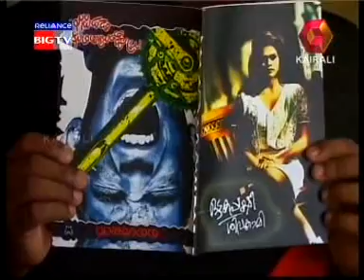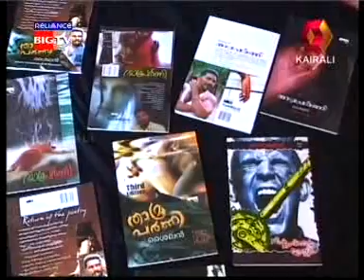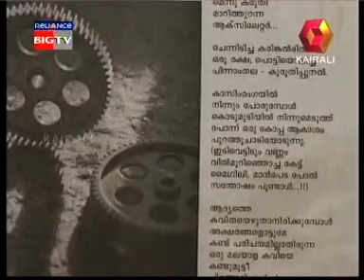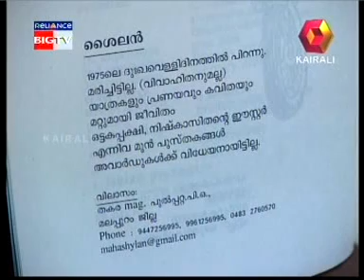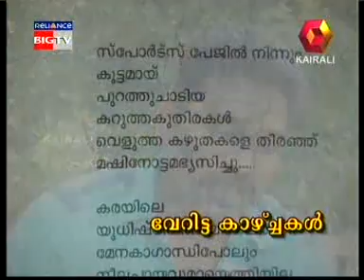SHYLAN's special VERITTA KAAZHCHAKAL @KAIRALI TV -2